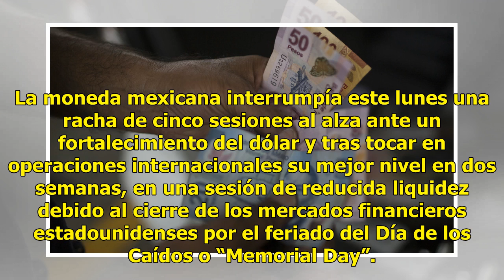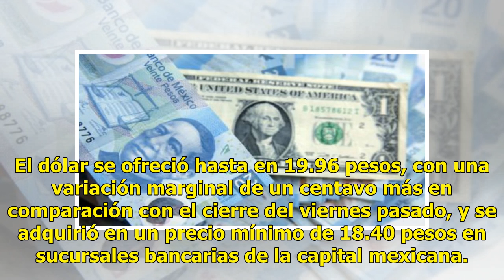Peso pierde ante el dólar tras tocar su mejor nivel en 2 semanas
La moneda mexicana interrumpía este lunes una racha de cinco sesiones al alza ante un fortalecimiento del dólar y tras tocar en operaciones internacionales su mejor nivel en dos semanas, en una sesión de reducida liquidez debido al cierre de los mercados financieros estadounidenses por el feriado de...